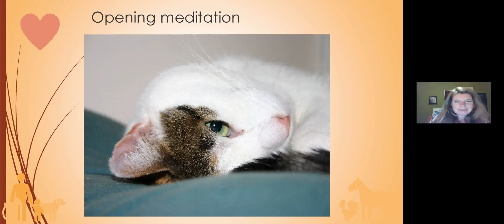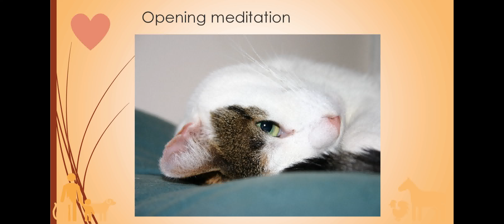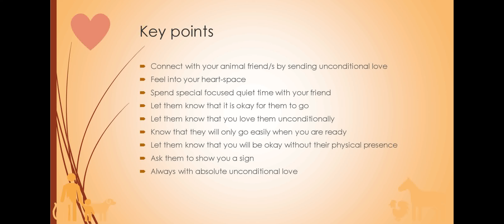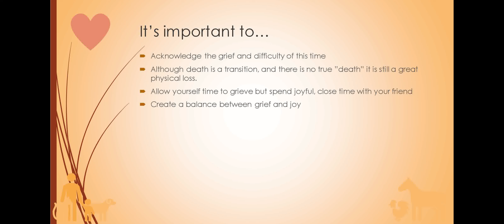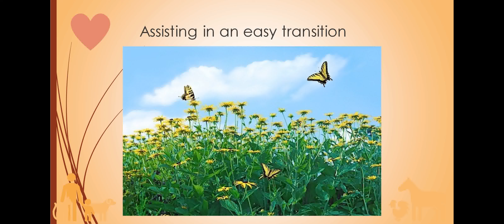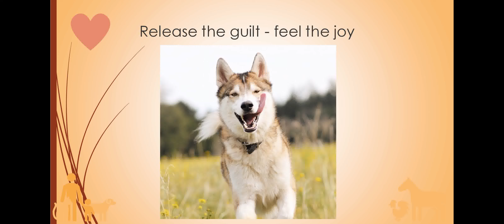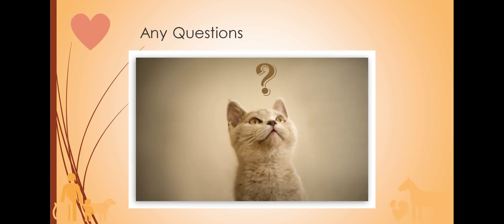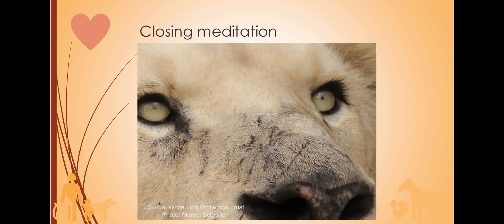Preparing for the Rainbow Bridge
How do you know when it is time to let your animal friend go?
How can you help each other through this process?
Wynter talks about her experience in working with animals during this time, assisting them in leaving their bodies and helping both animals and humans achieve peace through the transitions from physical form to spiritual.